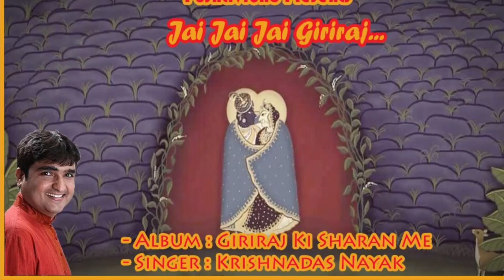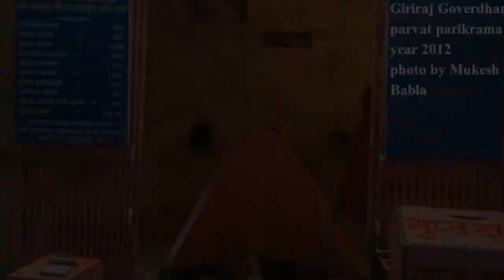Shree Girirajji Ki Aarati || Jay Jay Shree Giriraj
Album : Giriraj Ki Sharan Me
Music & Compotitions : Krishnadas Nayak